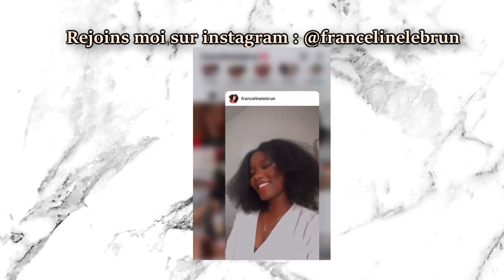COMMENT BIEN LISSER SES CHEVEUX CREPUS - MA MEILLEURE ROUTINE LISSAGE *TRES DETAILLEE*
Hello ! Dans cette vidéo je vous montre comment je lisse mes cheveux crépus. Cette vidéo est très détaillée surtout pour les débutantes. Je vous partage les produits et technique que j'utilise pour obtenir un lissage flawless.
Bon visionnage !

Produits utilisés :
1ere étape : -Bain d'huile (olive, hibiscus, nigel, neem)
                      -Wild growth oil
2eme étape : shampoing VO5 parfum fraise
3eme étape : masque proteiné aphogee 2 minutes
4eme étape : après shampoing (utilisé comme masque hydratant) : suave almond conditionner
5ème étape : -protecteur de chaleur trésemmé
                        -Sèche cheveux color élite
6ème étape : fer à lisser babyliss Paris à 235 °C

NAME: FRANCELINE
AGE : 26
NATIONALITY: beninese currently living in Senegal

 XoXo